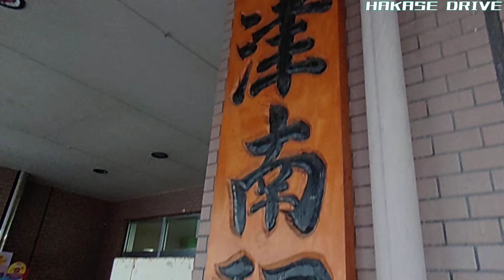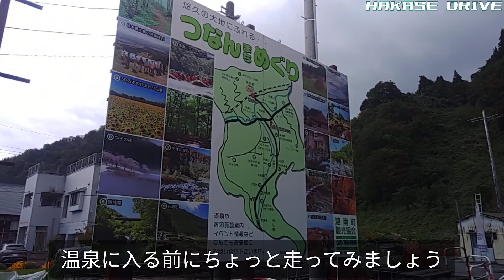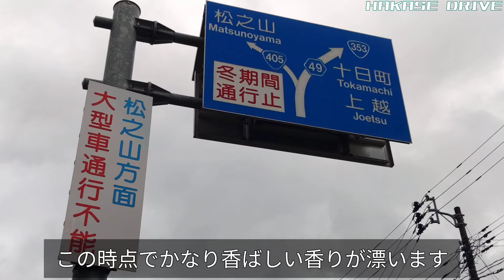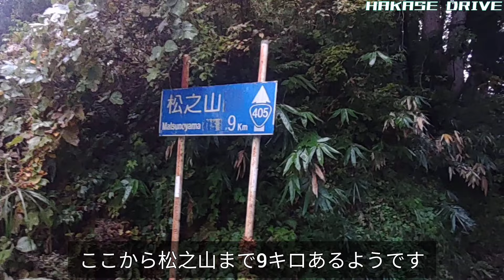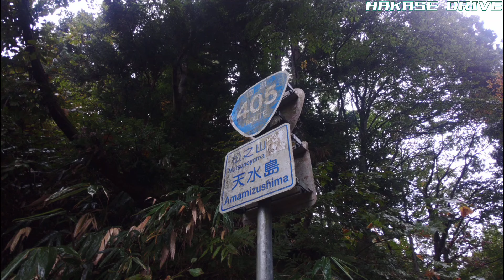【ドライブ動画】国道405号 津南町内を走ってみた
日本有数の豪雪地帯として知られる新潟県南部の山間部にある津南町。
町の中心部にほど近い場所にJR飯山線の津南駅がありますがこの駅には日帰り温泉施設が併設されており地元の憩いの場となっています。
新潟県と長野県を結ぶ国道117号は津南町を南北に貫きますがそこから分岐して津南駅前を国道405号が通過しますが駅を過ぎて山に入る所で国道は例年冬季通行止めとなってしまいます。
豪雪地帯の山を越える冬季通行止めになる国道。
それはいったいどのようなものなのか津南町と隣町の境界まで走ってみます。

使用車両
スバルR2